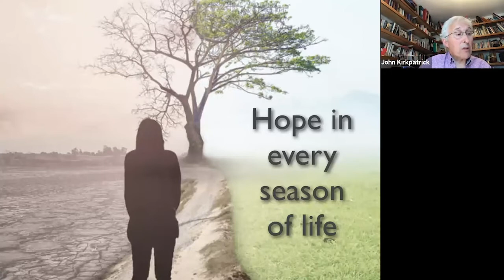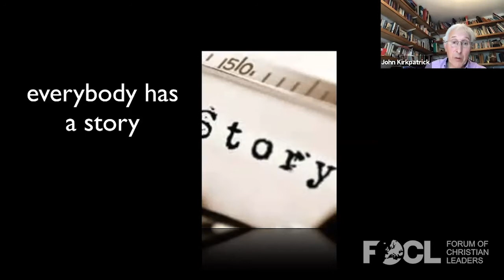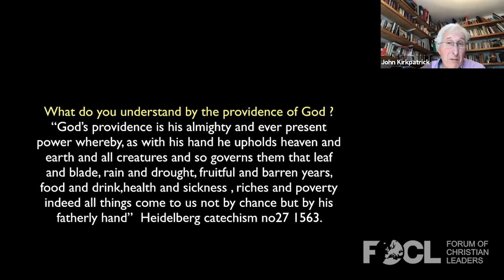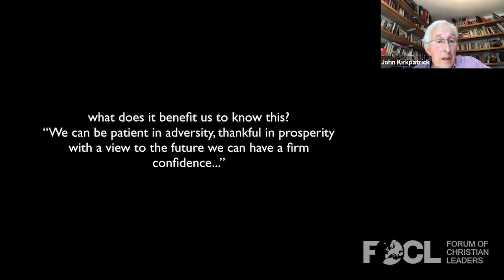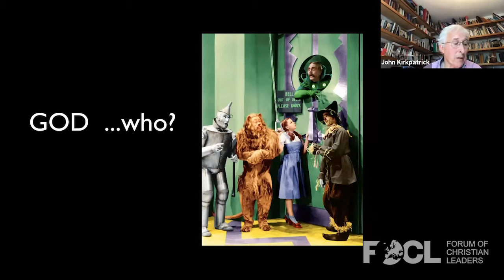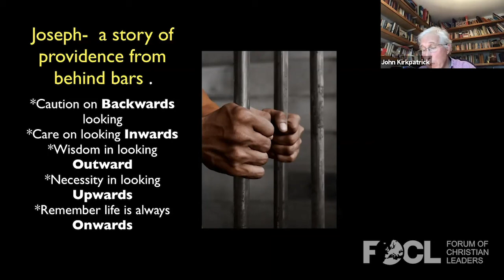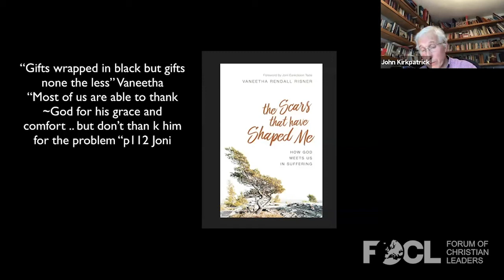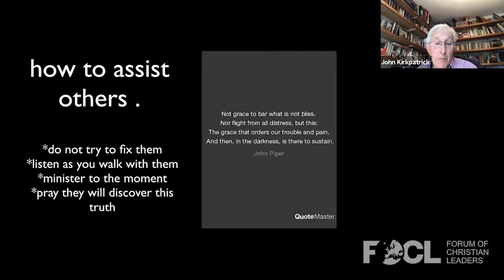Recovering Hope in Every Season of Life - John Kirkpatrick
It is possible to be truly glad in every season of life. This workshop is designed to help us rediscover hope, to send us home encouraged. We want to think about abandoning ourselves to God’s Providence. John Calvin said, "Ignorance of providence is the greatest of all miseries and the knowledge of it the highest happiness". Surely there is something special to be discovered or rediscovered here.

FOCLID 20560